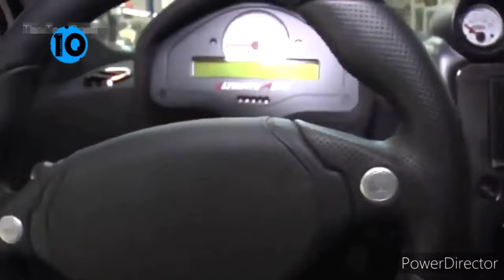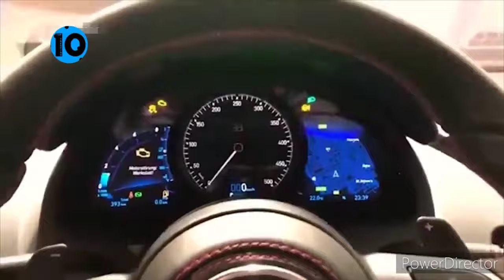top 10 fastest supercars in the world 2021